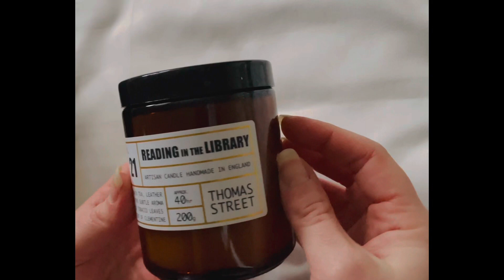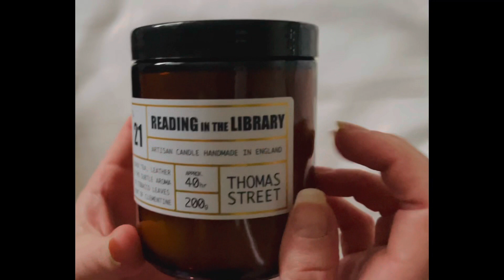ASMR - Fast Tapping - Whispers - Scratching - Very Tingly!! 💤🕯️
P.S I badly need my nails done 💅😂